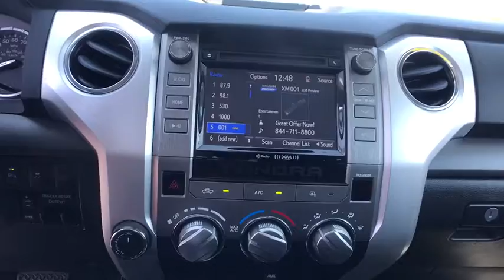2016 Toyota Tundra Carson City, Reno, Northern Nevada, Dayton, Lake Tahoe, NV 143365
Silver Used 2016 Toyota Tundra available in Carson City, Nevada at Carson City Toyota. Servicing the Reno, Northern Nevada,  Dayton, Lake Tahoe, NV area.

This 2016 Toyota Tundra 4WD Truck SR5 is offered to you for sale by Carson City Toyota. Your buying risks are reduced thanks to a CARFAX BuyBack Guarantee. This vehicle comes with 4WD for better traction on unstable surfaces, like snow and dirt to give you the edge over anything you might encounter on the road. There is no reason why you shouldn't buy this Toyota Tundra 4WD Truck SR5. It is incomparable for the price and quality. More information about the 2016 Toyota Tundra 4WD Truck: The 2016 Tundra CrewMax has best-in-class legroom according to Toyota and offers the only reclining and sliding rear seat among pickups. The Tundra also offers one of the best-designed interiors, with plenty of storage space and easy access to the backseat area. The available 5.7L engine makes 381 horsepower and 401 foot-pounds of torque, with hauling and towing ability near the top of the segment. This model sets itself apart with pair of V8 engine options, towing and hauling ability, thoughtful interior design, and Safety features